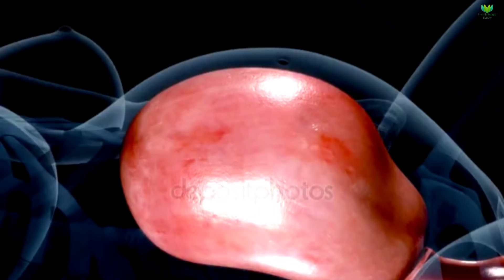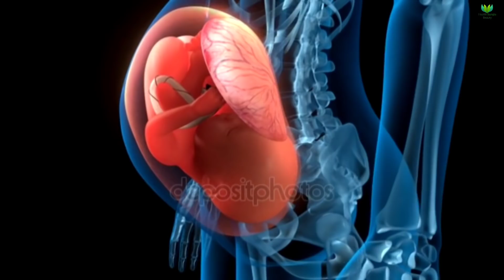সুস্থ্য গর্ভবতী নারীর স্তন কেমন হওয়া উচিত? || গর্ভের বাচ্চা অসুস্থ্য হলে স্তনে কি কি পরিবর্তন আসে?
সুস্থ্য গর্ভবতী নারীর স্তন কেমন হওয়া উচিত? || গর্ভের বাচ্চা অসুস্থ্য হলে স্তনে কি কি পরিবর্তন আসে? || Breast changes during pregnancy || taking care of breast during pregnancy || healthy pregnancy symptoms || Health Bangla Beauty